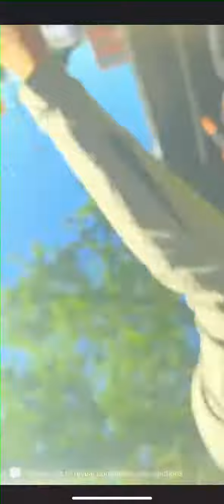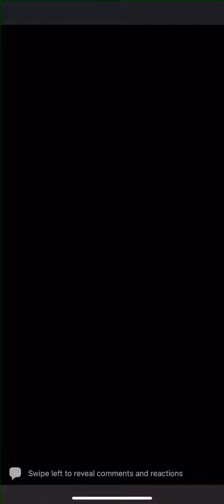"Squad" sympathizers gang up on conservative gay Black man outside Somerville Theater event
Sympathizers of U.S. Rep. Ayanna Pressley's "Squad" confronted a gay Black conservative protester, Shawn Nelson, on Saturday (9/25) in Somerville, Mass., outside a theater where Pressley and United States representatives Cori Bush (D-Mo), Ilhan Omar (D-Minn), Alexandria Ocasio-Cortez (D-NY), and Rashida Tlaid (D-Mich) appeared for a joint speaking event.

Nelson, who was outnumbered, was hospitalized following the altercation.